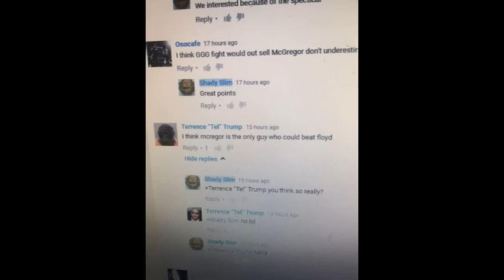SHADY SLIM this shit has to stop